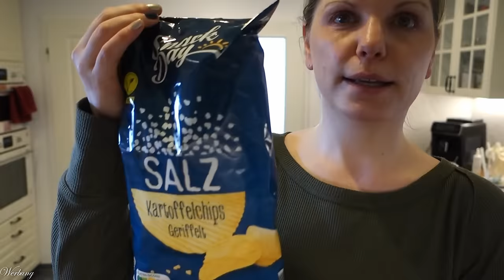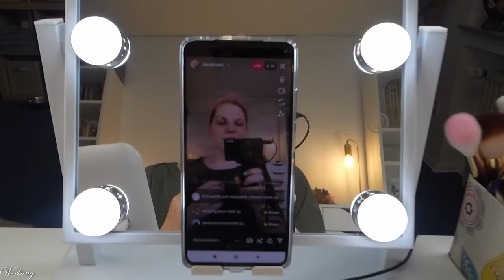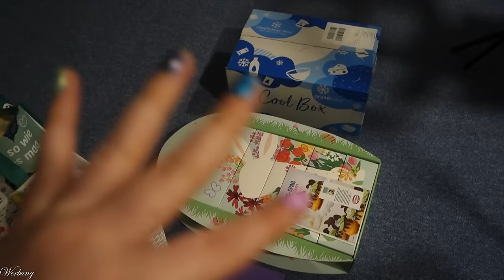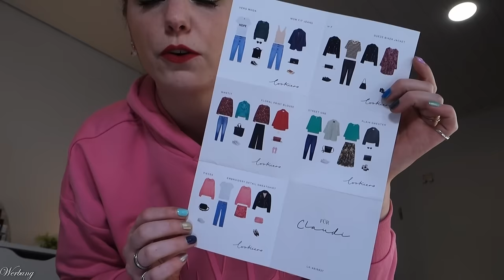VLOG zu Ostern 🐣 März 2024 - Oder: Mein alltäglicher Wahnsinn 😂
einmal im Monat drehe ich einen vlog über meinen
Eine Woche aus dem märz seht ihr in diesem Video.
Dieses Mal geht es natürlich vor allem um ostern :)

MEIN NEUES BUCH:
"Vergangene Verse" & Mein 5-Minuten-Tagebuch sind jetzt im Peletierverlag verfügbar :)

00:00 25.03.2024 The Show Must Go On

06:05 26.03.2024 Wettlauf gegen die Zeit

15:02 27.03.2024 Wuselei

17:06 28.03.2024 Für alles gewappnet

21:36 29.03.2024 Wie bei Muttern

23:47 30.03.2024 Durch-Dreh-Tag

37:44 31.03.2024 Ei Ei Ei

Liebe Grüße
Claudi